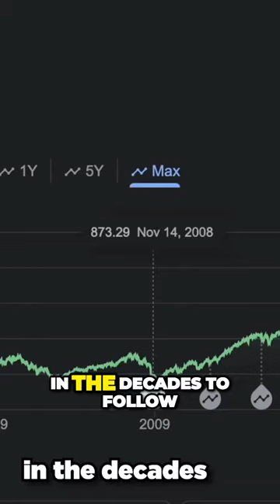The Game-Changing Bitcoin Spot ETFs: A Wall Street Revolution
Bitcoin Spot ETFs - In this video, we'll be discussing the game-changing Bitcoin Spot ETFs. These ETFs will allow you to gain exposure to the price movements of Bitcoin, without having to buy and hold Bitcoin yourself.

This is a Wall Street revolution, and it's all thanks to the Bitcoin Spot ETFs! If you're interested in this new investment opportunity, be sure to watch this video to find out more about these exciting ETFs.